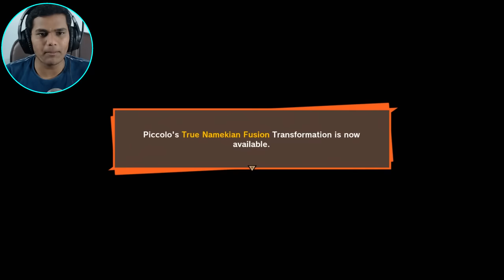Meet Cell - The Killing Machine [DBZ: Kakarot- Part 18]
So Cell appeared who killed infinte number of people to gain the power which exceeded every z warrior. And he is not even in his perfect form yet lol

🌟  SOCIAL-

- (NEW 2019) Mic

-Headphones (old)

- Headphones (New 2019)

-(NEW 2019) Keyboard